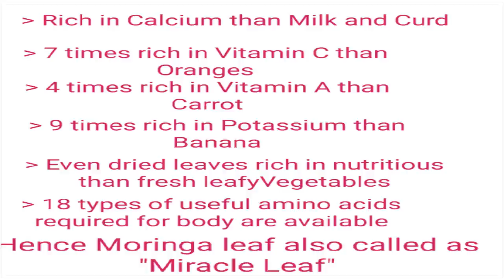Moringa Juice and Tea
Moringa leaf is also known as Miracle Leaf due to its high nutritional value.
It is rich in Calcium (than curd and Milk), Vitamin C (than Oranges), Vitamin A (than Carrot), Potassium (than Banana), Amino Acids (18 useful amino acids), and many more.